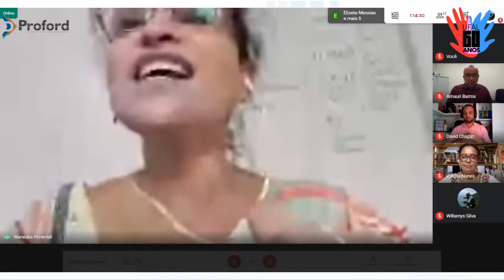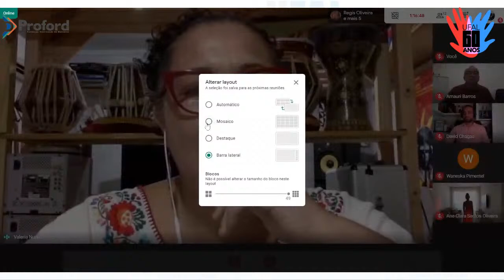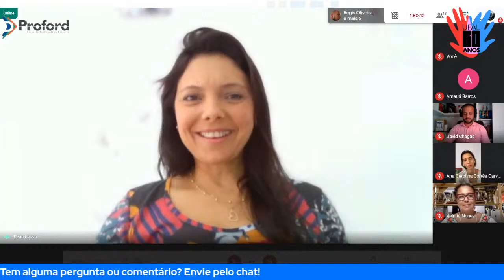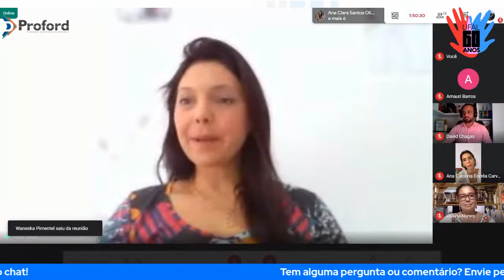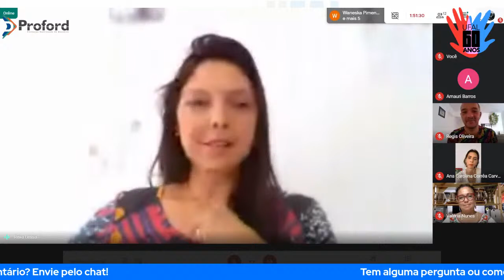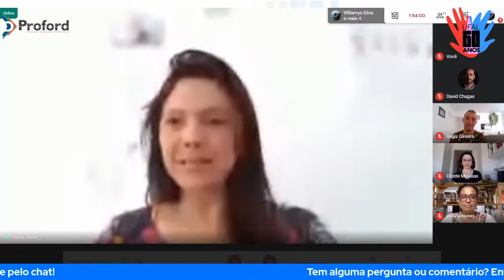Aula inaugural da Escola Técnica de Artes - UFAL - semestre 2020.1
9h - Abertura
      Mediadora: Valéria Nunes professora e vice diretora da ETA-UFAL

9h05 - Momento artístico
Texto com interpretação da atriz  e profa. convidada: Waneska Pimentel
Profa.  do curso de Dança: Ana Clara Oliveira
Ex aluna do curso de produção de moda: Ana Carolina Carvalho
Obs. Apresentação do fashion filme Descubra seu próprio jardim de sua marca    Margarida Perfumada.

9h20 Falas institucionais:
Diretor ETA – UFAL: David Farias
Vice reitora: Eliane Cavalcanti ( a confirmar)
Reitor: Josealdo Tonholo ( a confirmar)

9h40 Coordenadores:
Dança: profa.Rísia Lessa
Produção de Moda:profa Lili Menezes
Arte dramática: prof. Reginaldo Oliveira

10h Agradecimentos finais.